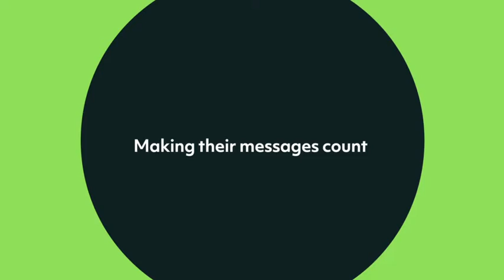Armadillo CRM: data insight creative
Here's the launch video for our new brand. We used zeros and ones to show how raw data can be combined to create truly remarkable CRM campaigns.